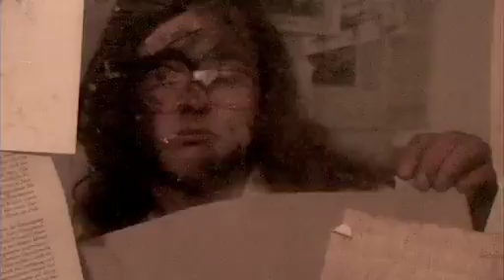LE GRAND GUIGNOL - Madness And Her Thousand Young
Video-clip to the song "Madness And Her Thousand Young" from LE GRAND GUIGNOL's album "The Great Maddening"